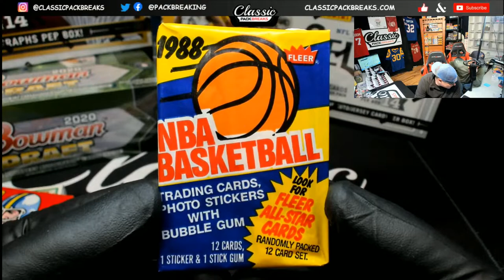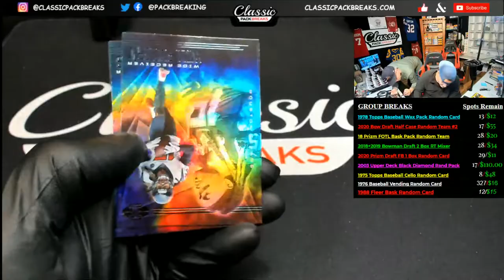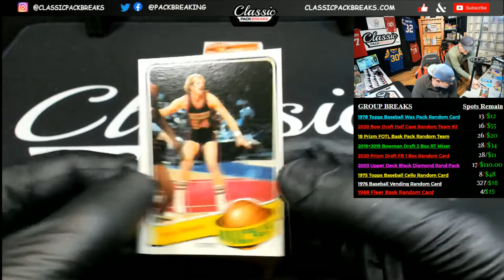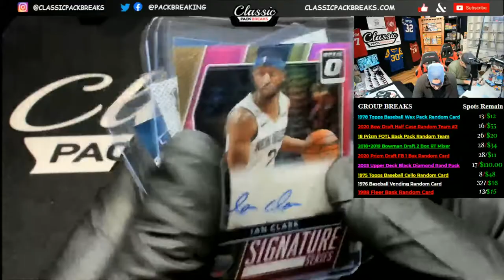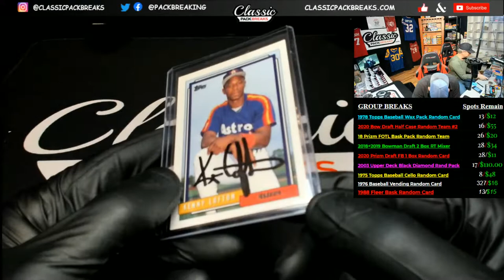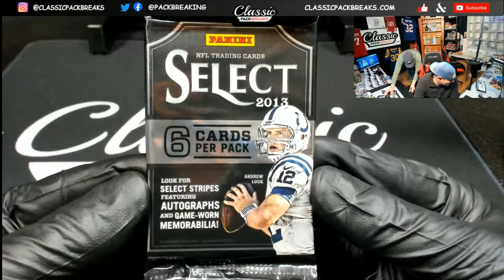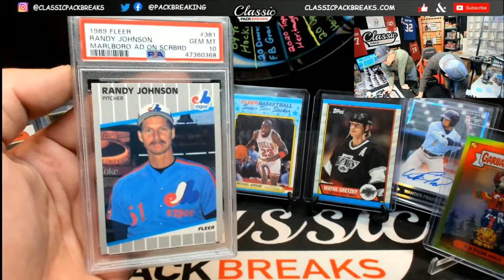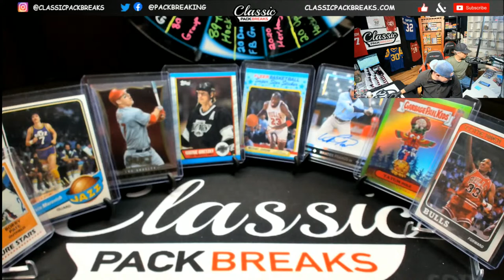LIVE BREAKS!!! PERSONALS/GROUP BREAKS/MORE!!! FRIDAY NIGHT LIGHTS!!! 12-18-20